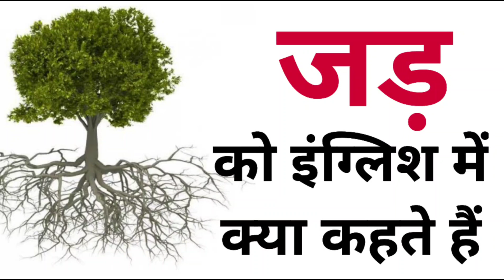जड़ को इंग्लिश में क्या कहते हैं | Jad ko english mein kya kahate hain | Jad in english